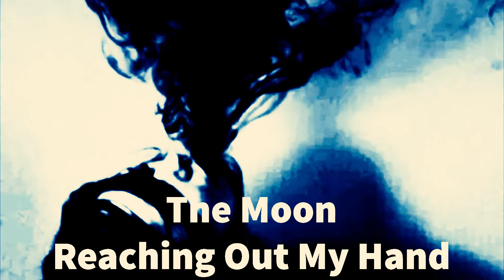The Velvet Overground